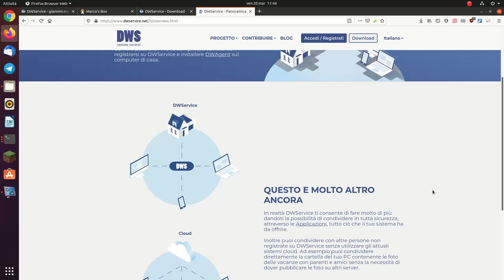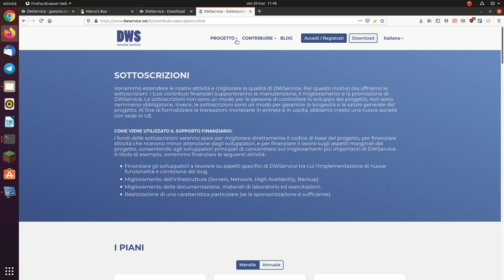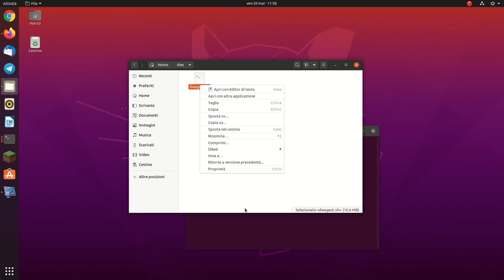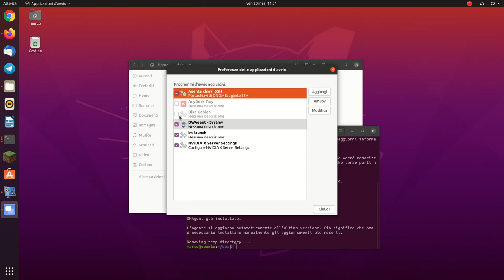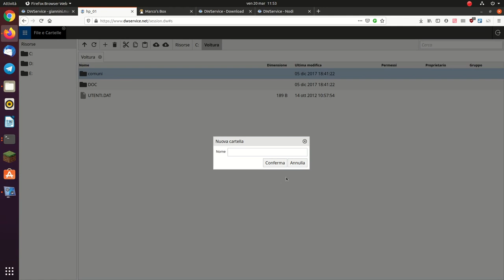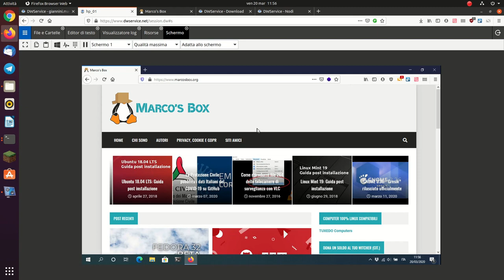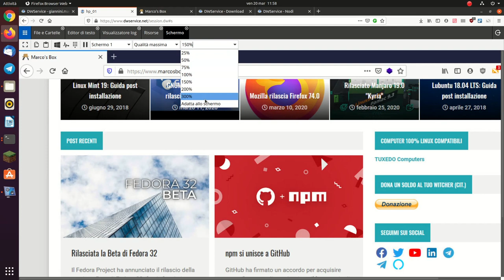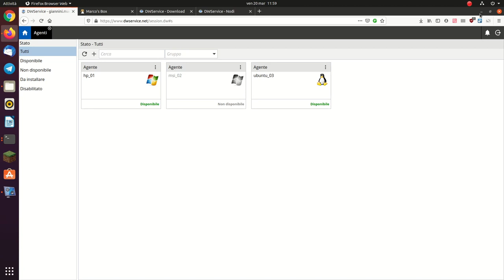DWService: Accedere da remoto ai nostri dispositivi da browser web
Scopriamo DWService, il servizio gratuito che ci consente di avere accesso completo da remoto ai nostri computer (Windows, macOS, Linux, Raspberry...) mediante l'utilizzo di un semplice browser web.